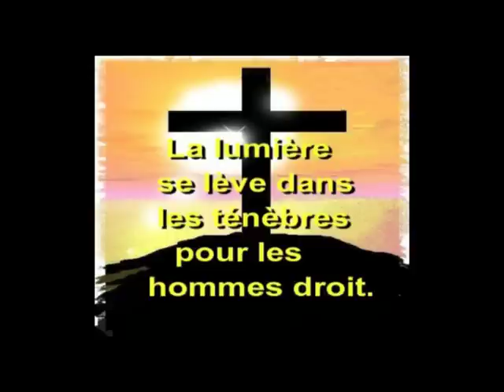Hadassa Meeting in Amsterdam 2012 Eben Ezer Ministries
Stars Music of ch présente Hadassa 2012 Eben Ezer Ministries Amsterdam